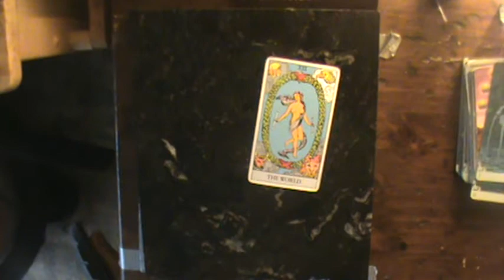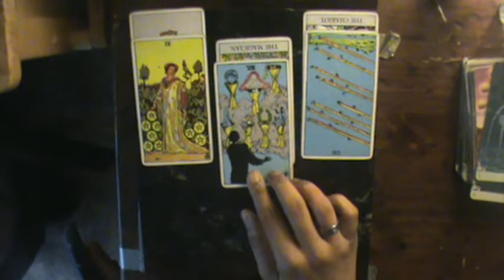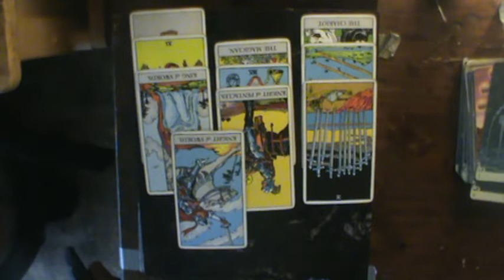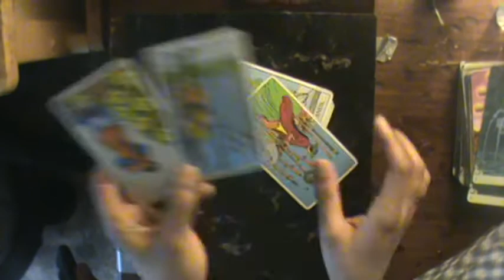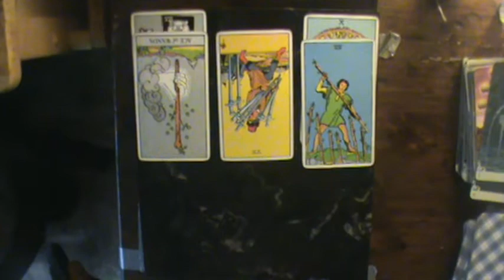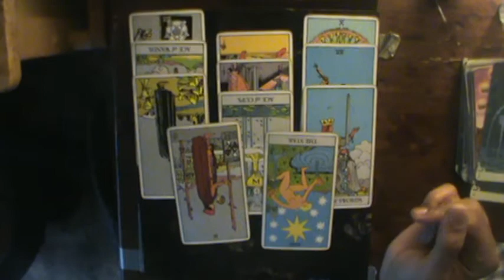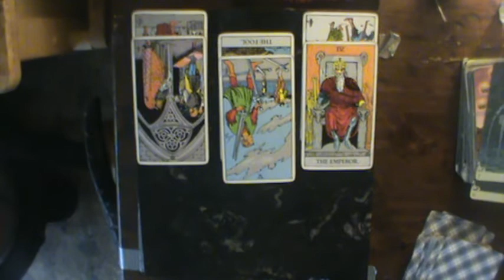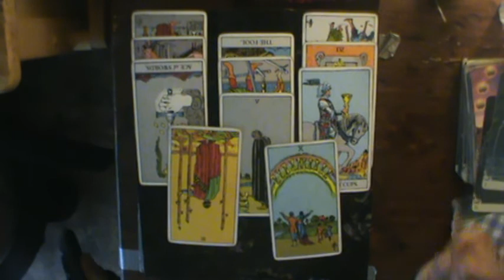Shadow of Judgment Earth Signs July 5-12 2019